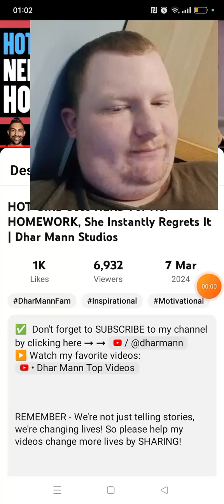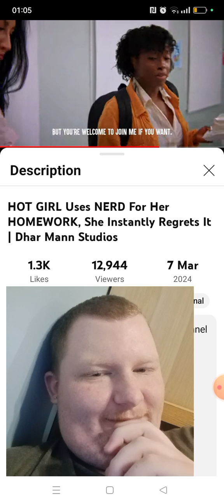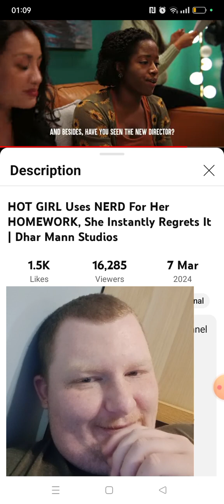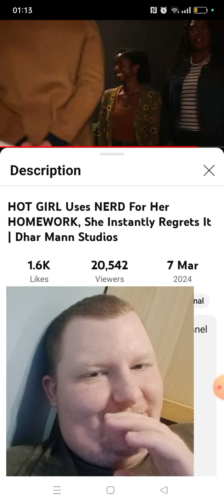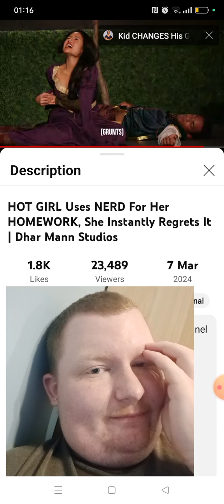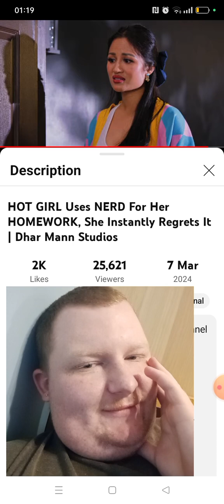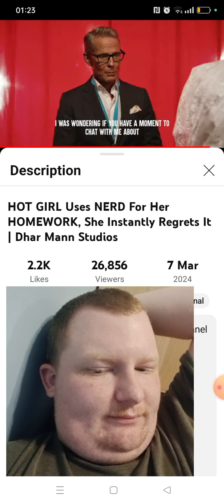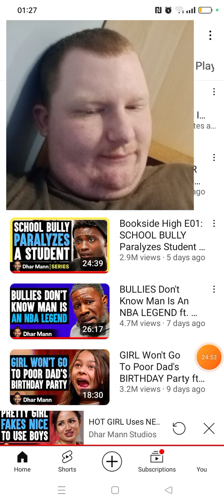MAKE HERSELF LOOK IT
Look at someone here.